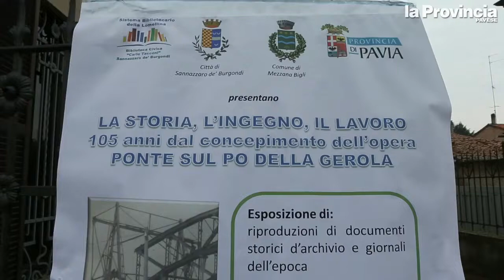Ponte della Gerola, ecco il modello di Marco Biandrati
Oltre tre metri di lunghezza, mezzo quintale di rame lavorato a mano, 65mila ribattini per tenerlo assieme: sono le caratteristiche del modello della prima arcata-nord del ponte sul Po della Gerola, realizzato in scala 1 a 30 dall"appassionato modellista Marco Biandrati. Il modello, esposto in biblioteca fino a mercoledì, sarà donato da Biandrati al Museo delle Officine di Savigliano (Cuneo) da cui nel lontano 1906 uscirono tutti i componenti delle otto arcate del ponte della Gerola (video Morandi) L'ARTICOLO